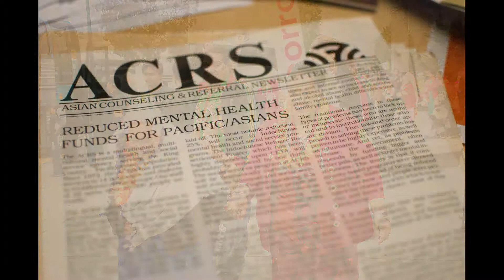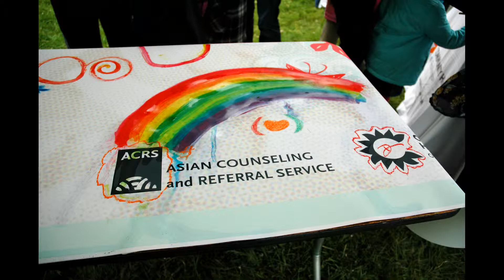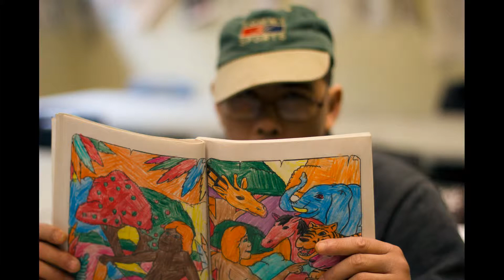Gala 2013 Slideshow